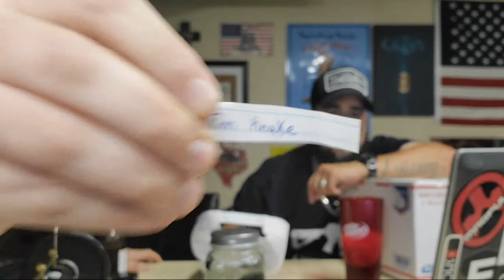1000 Subscriber Giveaway Winner Announcement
CONGRATULATIONS TO OUR 1000 SUB WINNER! THANK YOU FOR YOUR SUPPORT!
GOOD LUCK NEXT TIME EVERYONE!!